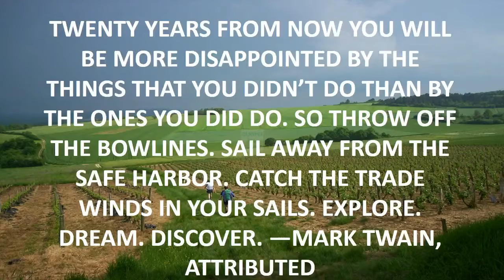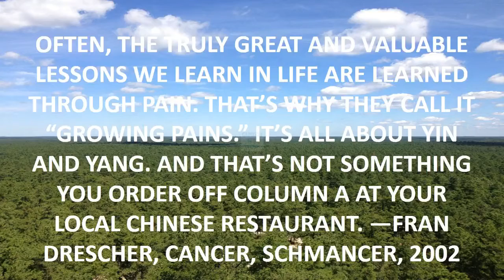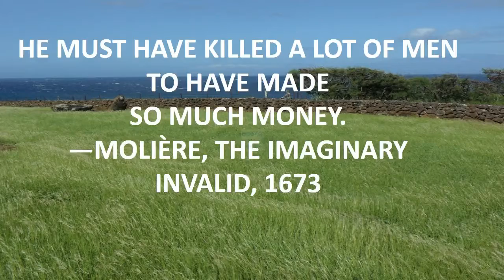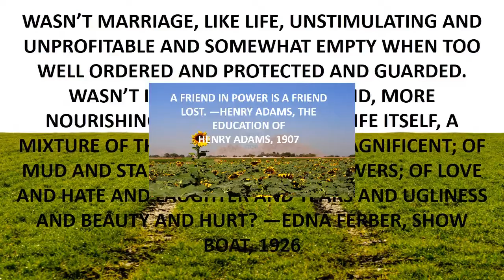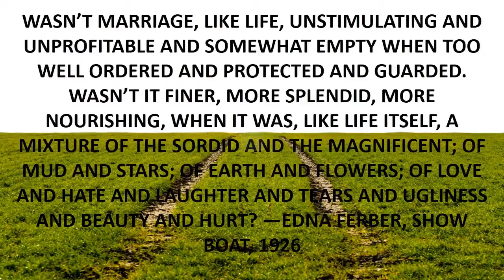zero quotes umvc3